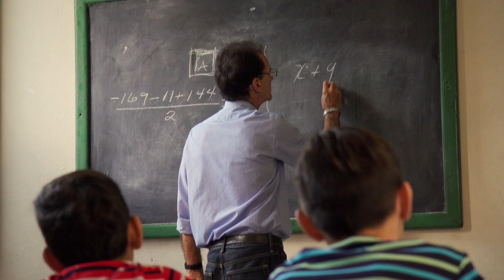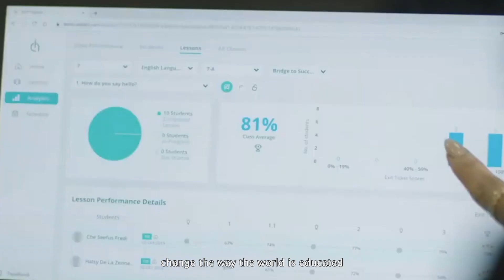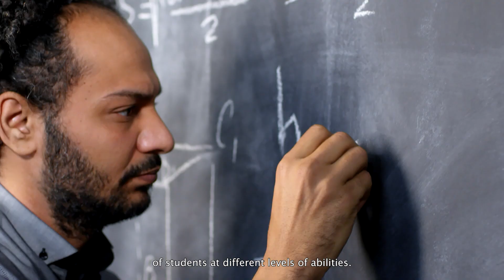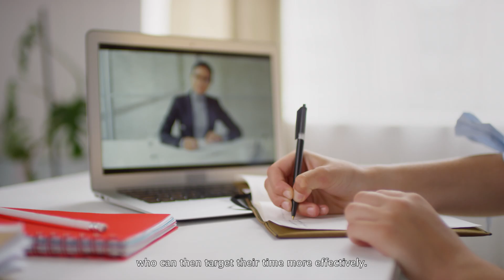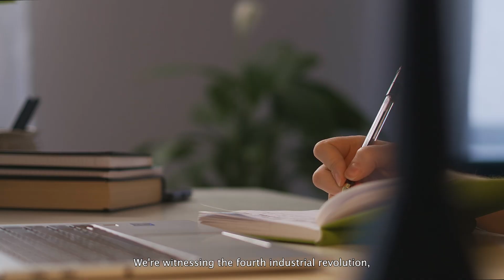CBS News: Alef Education: Using AI to Transform Learning